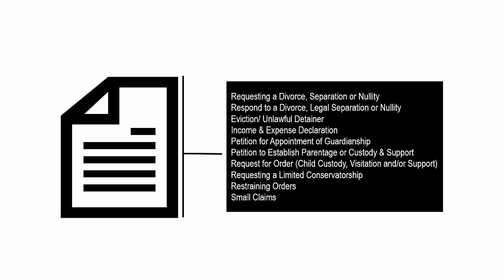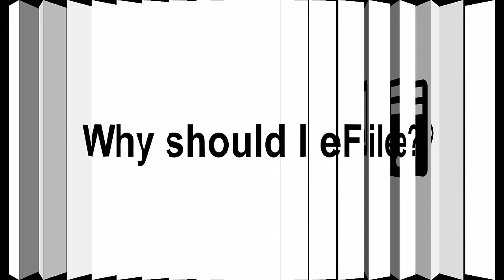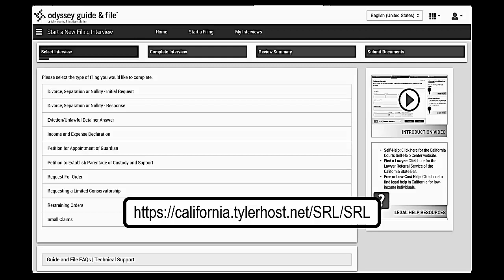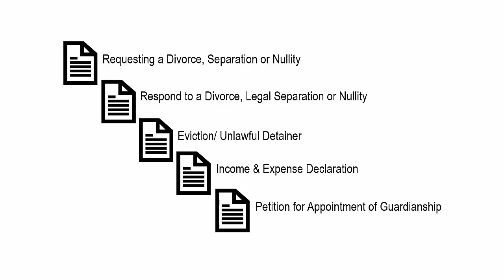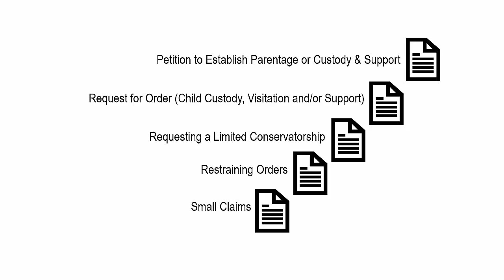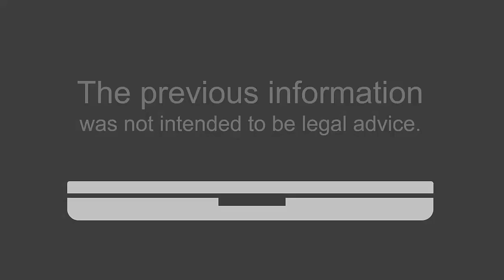How Do I eFile Spanish 042523